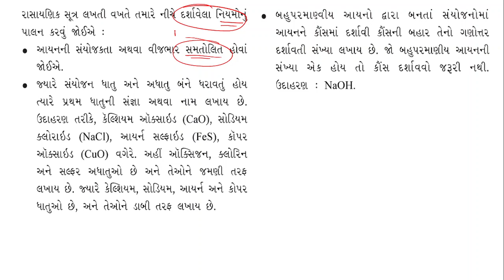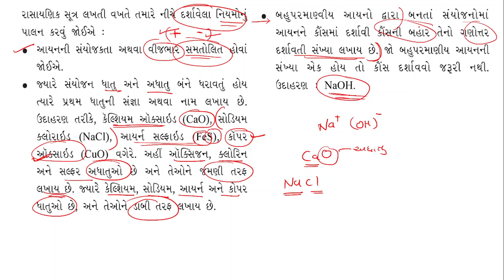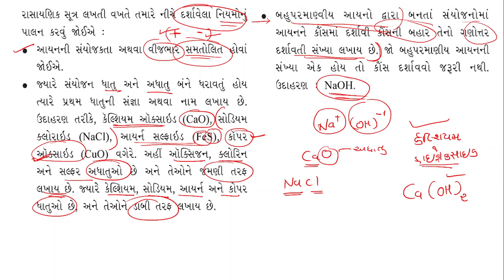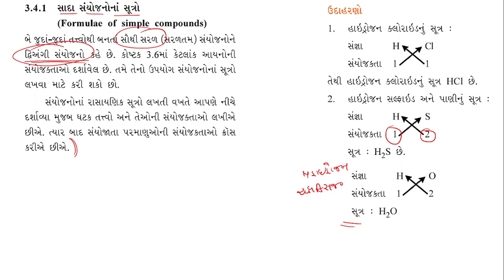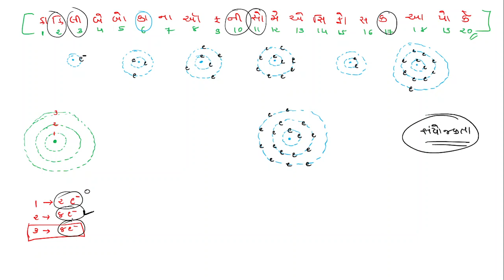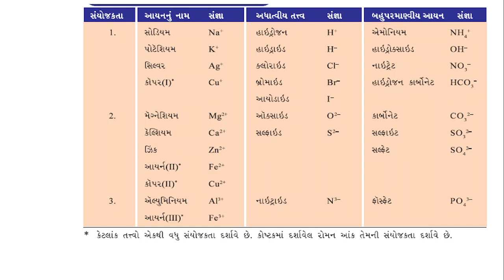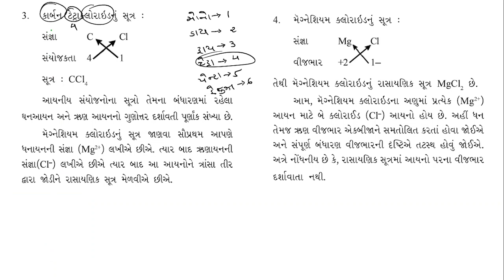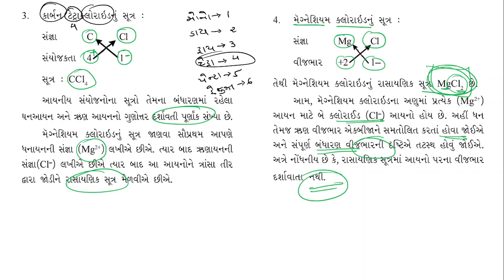Science Std9 Ch3 Lec6